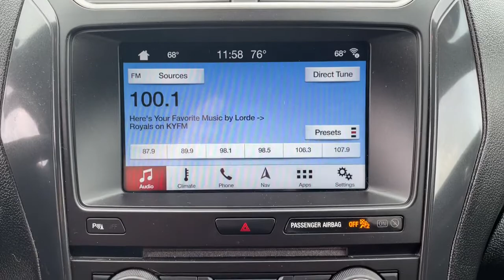2018 Ford Explorer Owasso, Tulsa, Claremore, Pryor, Broken Arrow, OK U755420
Magnetic Metallic Used 2018 Ford Explorer available in Owasso, Oklahoma at Suburban Chevrolet. Servicing the Tulsa, Claremore, Pryor, Broken Arrow, OK area.

Suburban Chevrolet
1300 S Lynn Riggs Blvd

**CERTIFIED BY CARFAX NO ACCIDENTS**, **CERTIFIED BY CARFAX ONE OWNER**, **NAVIGATION**, **NON SMOKER**, **KEYLESS ENTRY**, **REMOTE START**, **POWER WINDOWS**, **AM/FM/HD/RADIO**, **2ND ROW CAPTAINS CHAIRS**, **BLUETOOTH HANDS FREE CALLING**, **FRONT USB CHARGING PORTS**, **MP3 / IPOD COMPATIBLE**, **REAR PARK ASSIST**, **SMALL TOWN PRICES WITH BIG CITY INVENTORY**, **SAVE MORE $$ IN CLAREMORE**, **WE DELIVER ANYWHERE**.Magnetic Explorer XLT 2.3L I4 EcoBoost FWDAwards:* 2018 KBB.com Brand Image Awards * 2018 KBB.com 10 Most Awarded Brands